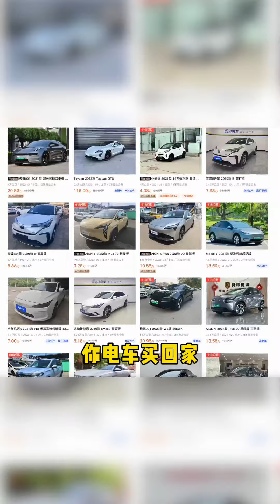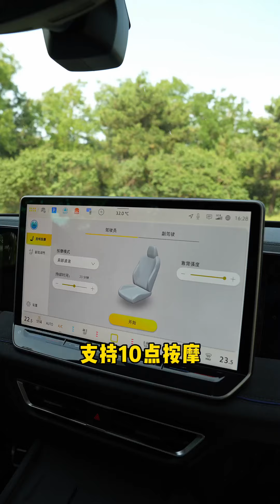途观L Pro 23.68万起售 号称“最聪明”的燃油车 到底值不值？